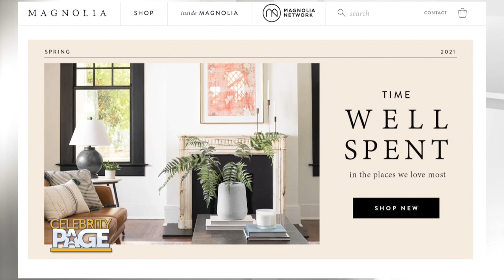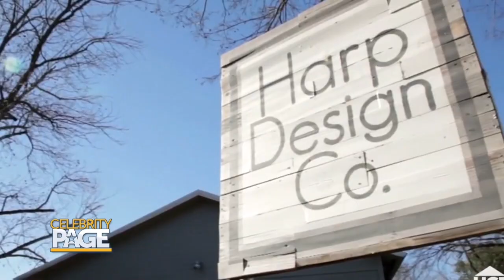Clint Harp Opens Up On 'Magnolia Network' & Working For The Gaines | Celebrity Page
Clint Harp is a successful carpenter, but now the TV host is giving fans a sneak peek at the launch of MagnoliaNetwork and working with Chip and Joanna Gaines.